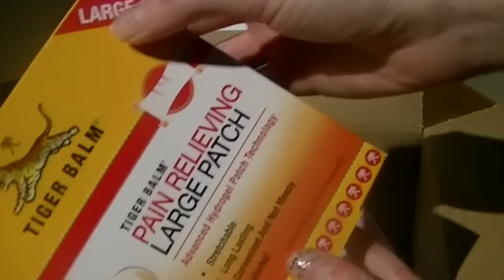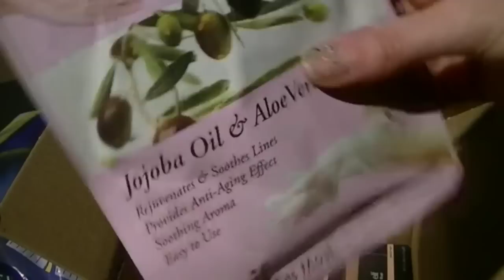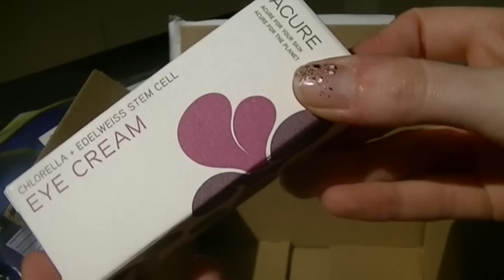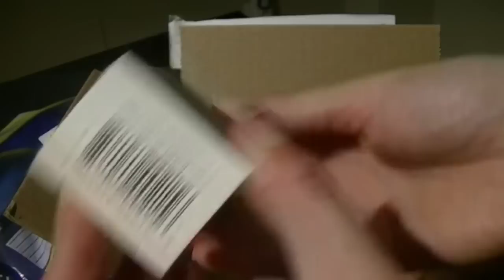Unboxing 1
Haré review de los productos en mi blog o hablaré de ellos en vídeos, no os lancéis a pedir nada sin preguntarme antes por si no me ha gustado o es algo muy malo (no hace falta que malgastéis el dinero)

un saludo y gracias por estar ahí :)